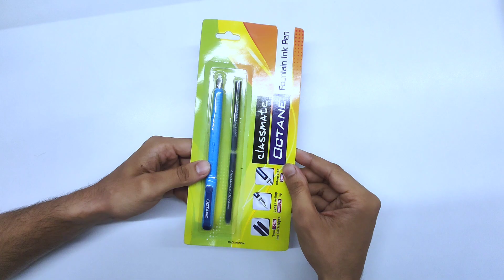Classmate Octane Fountain Pen | Cheapest Fountain Pen in India.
Hey friends! In this video, we're unboxing and testing the Classmate Octane Fountain Pen, India's most affordable fountain pen at just 40 rupees! It comes with 2 cartridges, making it an unbeatable value for money. Watch to see why this pen is a top pick for budget-friendly writing tools!